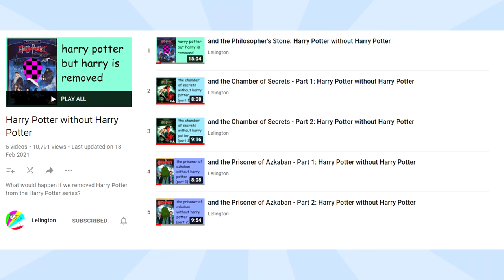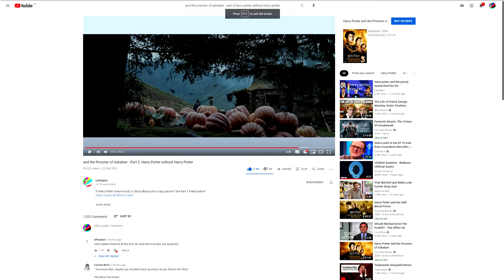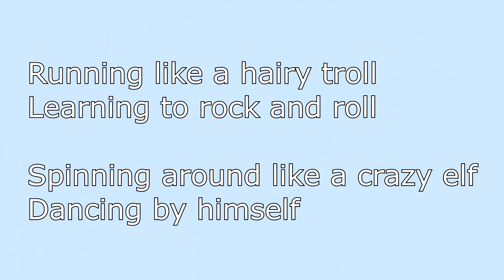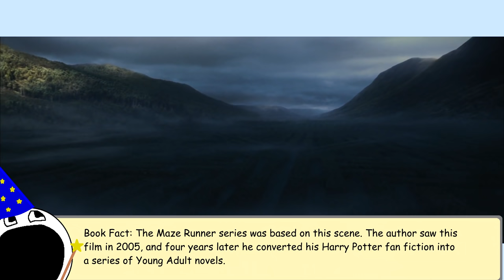and the Goblet of Fire - Part 2: Harry Potter without Harry Potter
Harry Potter doesn't exist, so Cedric Diggory becomes the new main character of the series. See part 1 linked below: